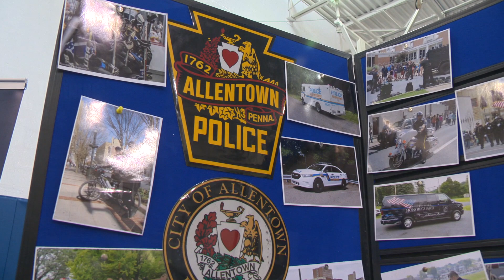Schlossberg Connecting Allentown Residents with Good Jobs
Pa. state Rep. Mike Schlossberg hosted a public sector job fair along with Rep. Peter Schweyer and Rep. Jeanne McNeill to help connect Allentown residents with a variety of good paying jobs with local, county, and state agencies.